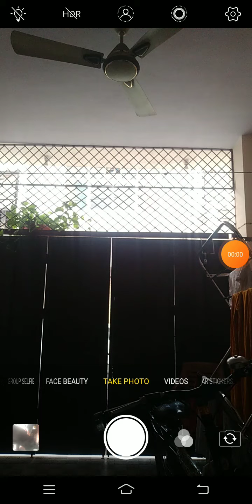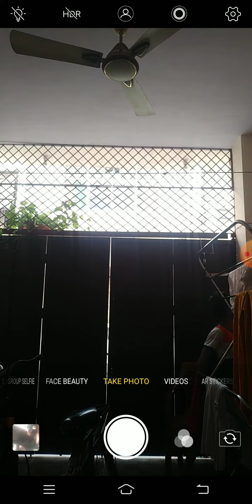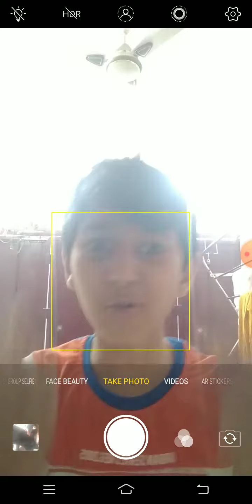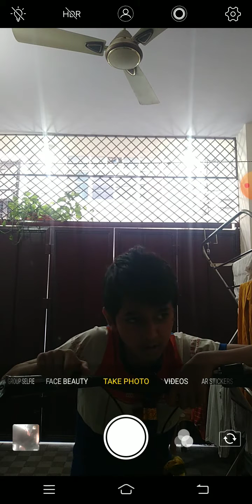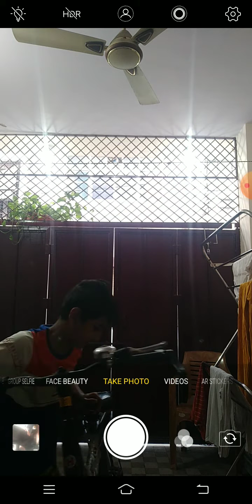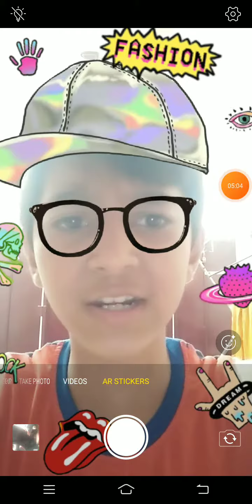June 27, 2021